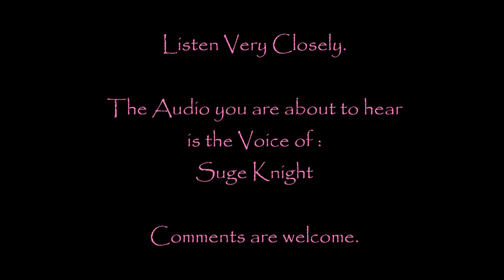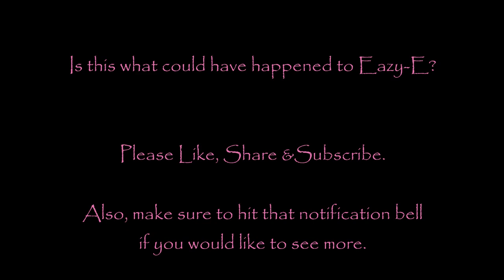Was Eazy-E Apart of a Conspiracy